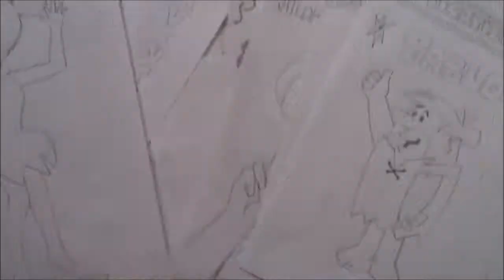THE FLINTSTONE How to draw a PABLO 1#BOCETO X db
Q TAL ENANO LOCO!